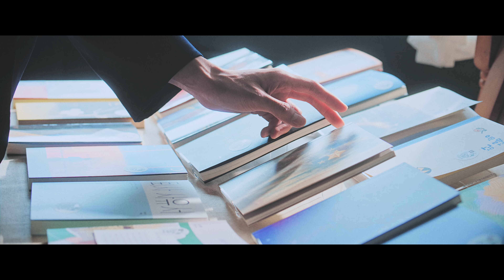[MV] Kim Na Young(김나영) _ Love Illusion(이별 자서전)